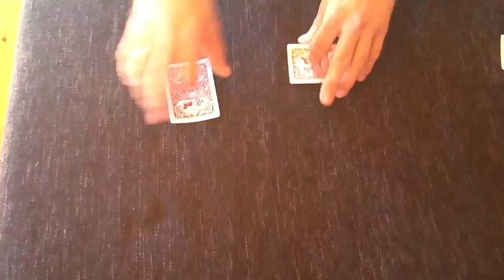Magic trick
Having fun while teaching Joshua magic tricks